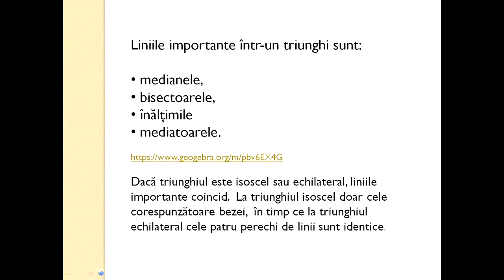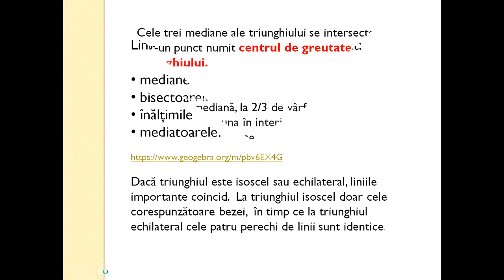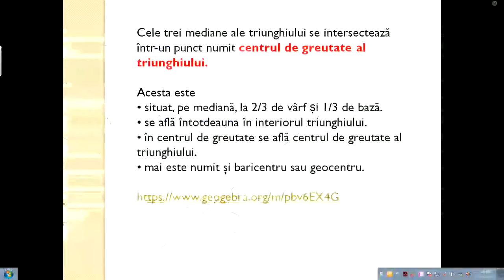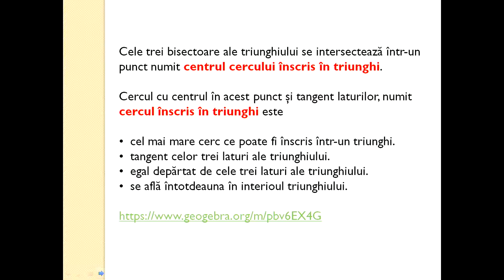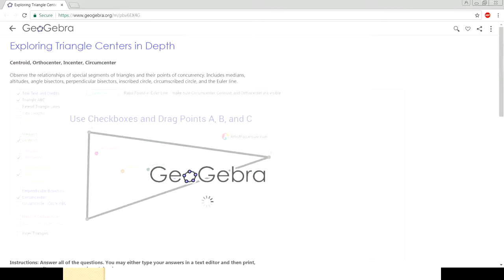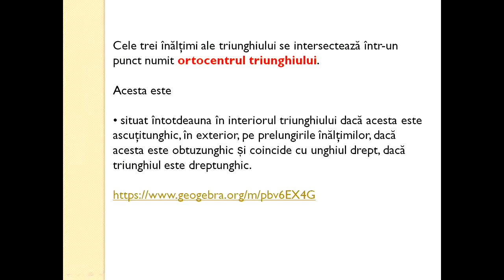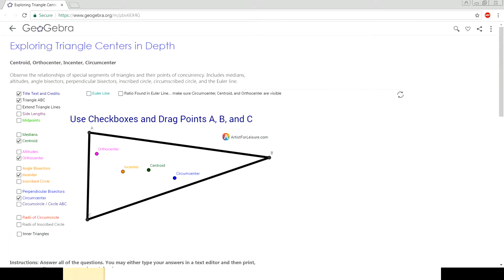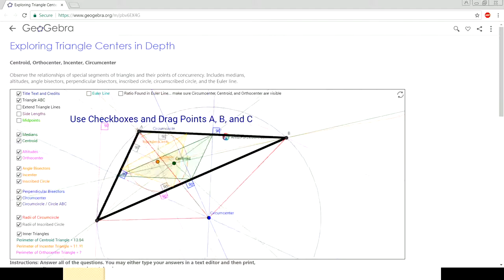Matematica Gimnaziu Linii importante in triunghi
Linii importante in triunghi
Bisectoarea - linia care împarte un unghi al triunghiului în două unghiuri egale
Mediana - linia care unește un vârf cu mijlocul laturii opuse
Înălțimea - linia care pornește dintr-un vârf și este perpendiculară pe latura opusă
Mediatoarea - dreapta perpendiculară pe latura triunghiului, prin mijlocul laturii